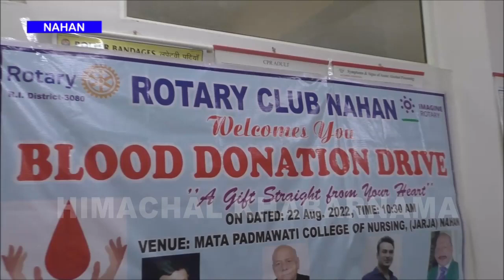समाजसेवी संस्था रोटरी क्लब ने लगाया रक्तदान शिविर